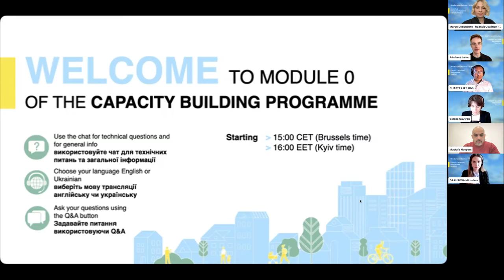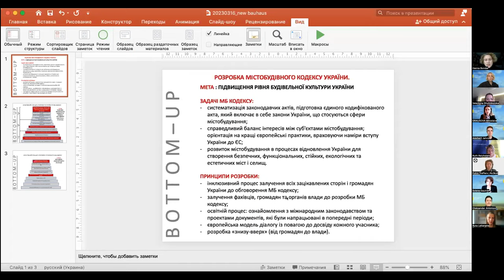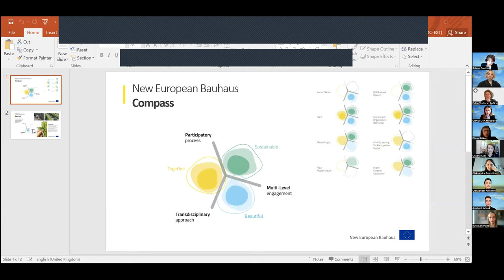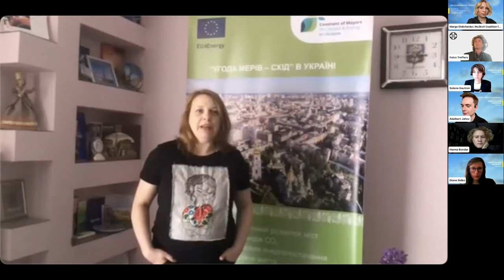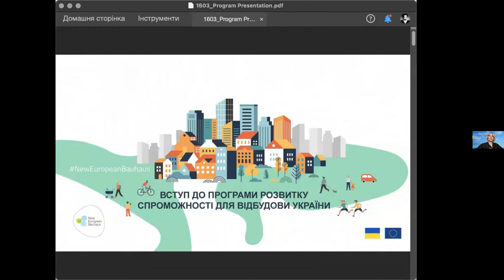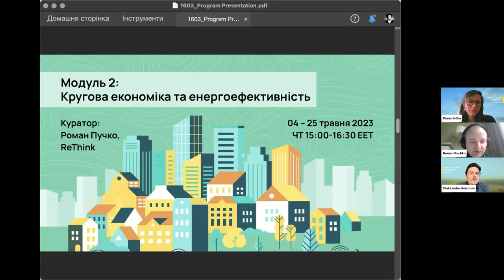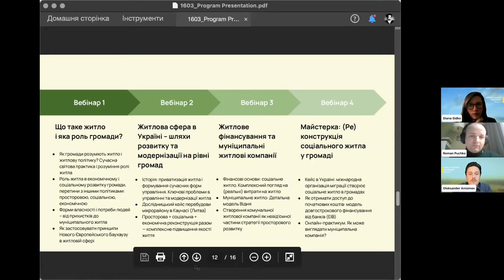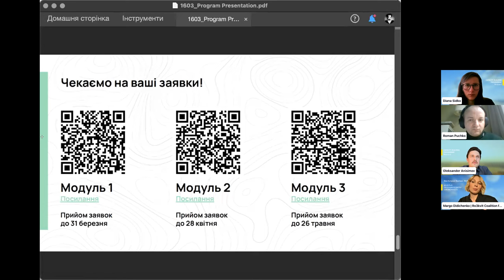Module 0: Introduction to Capacity Building for Reconstruction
This module of two hours will set the framing of the capacity building with high-level speakers and give an overview of the upcoming three modules.

The main aim is to show what strategic approaches to reconstruction are and how they could be integrated into municipalities' work – especially in spatial planning and development in the post-war situation. Why is this something to care about now? Why one cannot rely on "readymade" decisions and has to adopt existing experience? How can the values of sustainability, inclusiveness and aesthetics can guide and help a successful reconstruction in Ukraine?